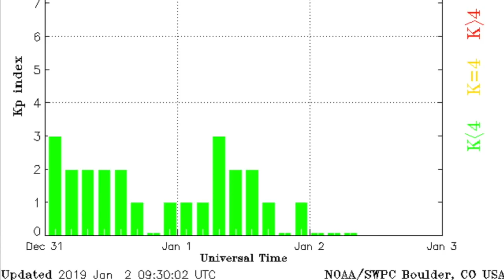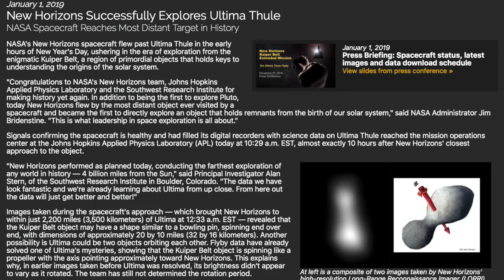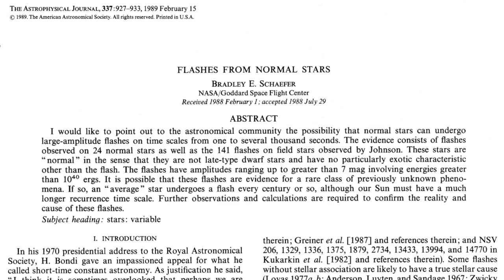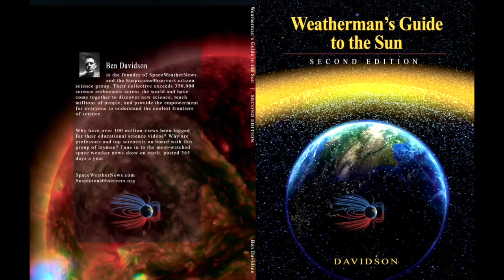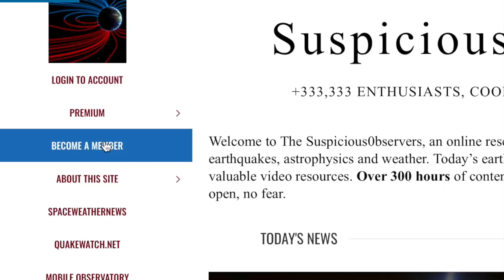Sunspots Appear, Big Landslide, Stellar Flashes | S0 News Jan.2.2019